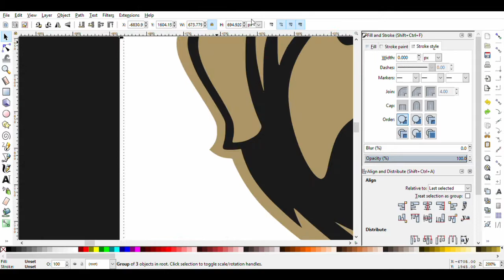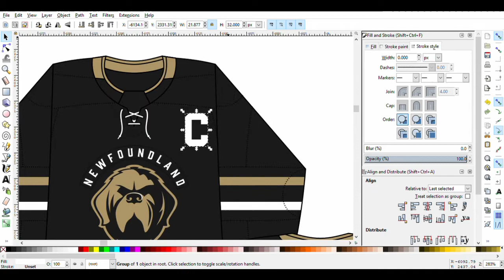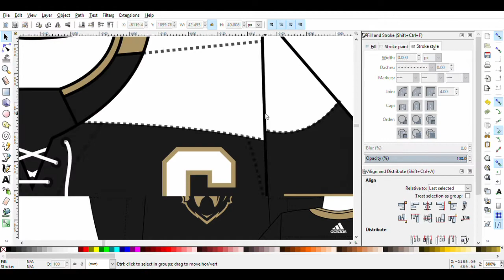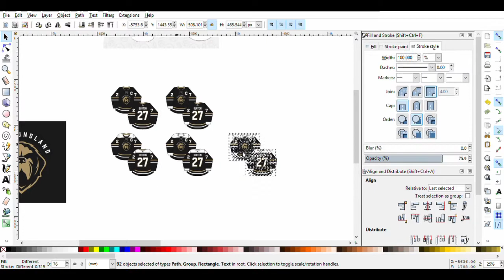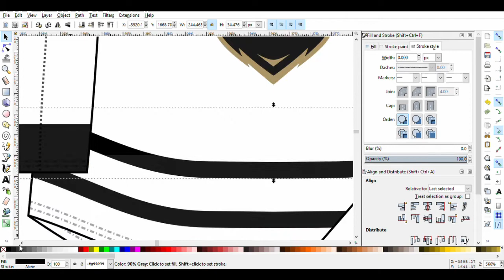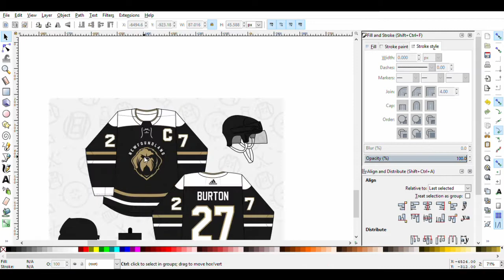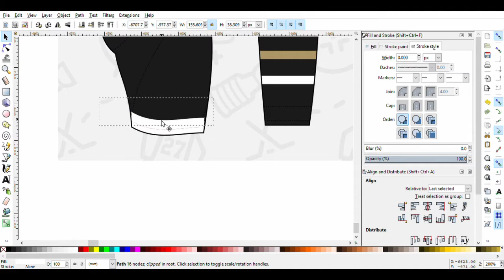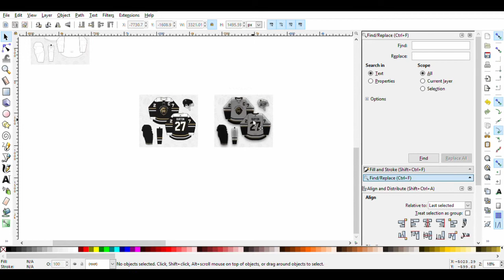Newfoundland Growlers Concept Timelapse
A video showing the process I usually use when creating concepts, this time for my home province team, the Newfoundland Growlers!